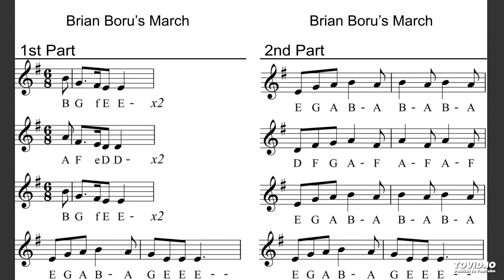Brian Boru's March